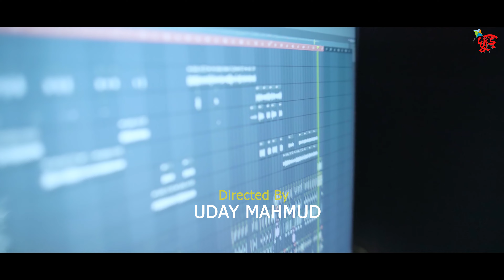যোদ্ধা | Joddha Rap Song By Uday Mahmud | Ghuri Music Station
SONG:  JODDHA BY UDAY MAHMUD
ARTIST: UDAY MAHMUD | RADION HOSSAION
LYRIC: UDAY MAHMUD
CAST: UDAY MAHMUD, RADION HOSSAION, JOY AHMED, SIAM KHAN, FAYSAL, SHOEB, RAKIB, SUJON, JISAN, ROMJAN, HANIF, HRIDOY, ONTOR, RIFAT
MIXING MASTERING: AKASH ISLAM
DOP: JOY AHMED
VIDEO EDIT & COLOUR: UDAY MAHMUD
DIRECTOR : UDAY MAHMUD
PRODUCTION MANAGER : RAHAT CHOWDHURY
THUMBNAIL: JOY AHMED.

গানটি শুনতে সার্চ করুনঃ Joddha, Joddha Rap Song, Joddha Song By Uday Mahmud,2023 Juddho new Song, Uday Mahmud Song, Ghuri Music Station,palestine ar juddho,Israel Palestine Conflict,ফিলিস্তিনের যুদ্ধ নিয়ে গান ,যুদ্ধ নিয়ে নতুন গান ,ফিলিস্তিন এর যুদ্ধ,ইসরায়েল এর যুদ্ধ ,২০২৩ ফিলিস্তিন এর যুদ্ধ ,২০২৩ যুদ্ধ নিয়ে গান ,